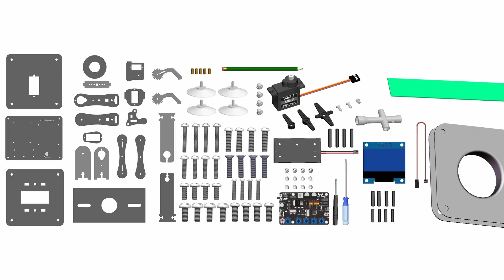Adeept 5-DOF Robotic Arm Kit for Arduino -V4.0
Designed for teens to learn to coding, building and programming. It is fully compatible with Arduino IDE, easy to learn and easy to program.

V4.0, 2022 version, more stable, more complete tutorials, three colors, more choices.